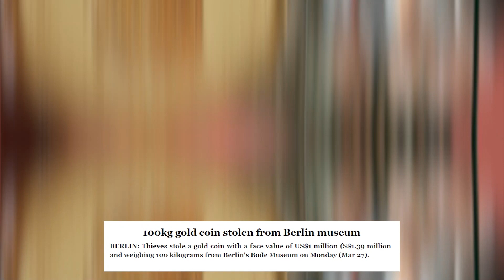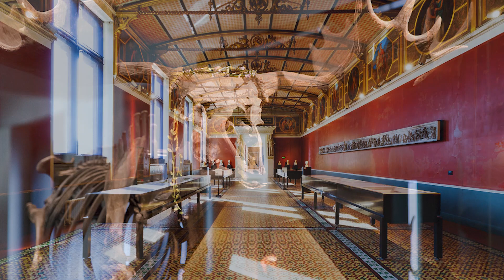Berlin's Biggest Attraction - Museum's Island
With over 3 million visitors per year and an insane amount of ancient art it's by far Berlin's biggest attraction. Probably not what you might have guessed.

0:00 Berlin's Museum Island
0:35 Bode Museum
01:47 Pergamon Museum
04:03 Neues Museum
05:13 Alte Nationalgalerie
06:22 Altes Museum
08:16 Berlin Cathedral